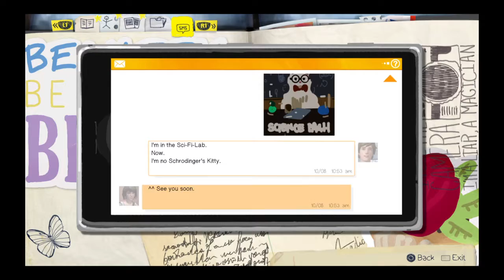Life Is Strange Ep 2 - Pt 20 Warren's Experiment